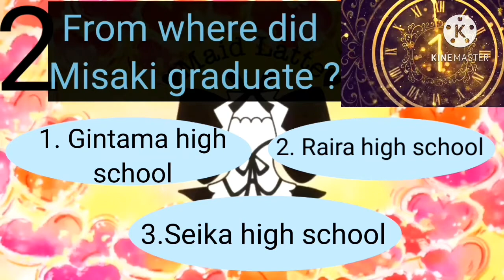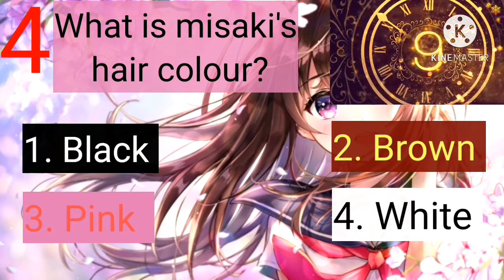Maid sama Quiz part - 1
Topic:- Maid sama Quiz Part- 1
# Anime
Maid sama
All about anime